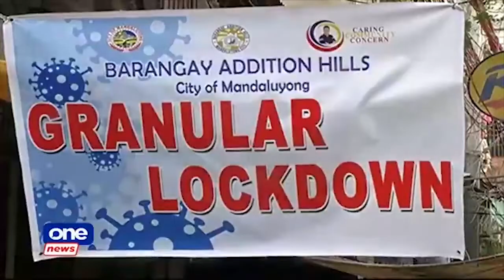More than 1,700 arrested in QC for not wearing face masks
Over 1,700 residents in Quezon City have been apprehended on Friday for not wearing face masks. Average daily cases in the city are now at 240 compared to just 80 last month.